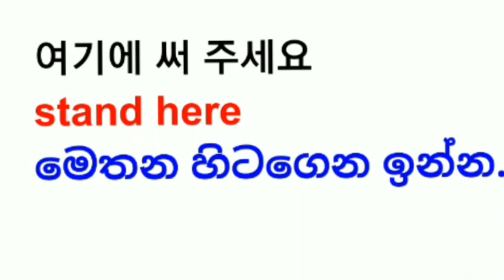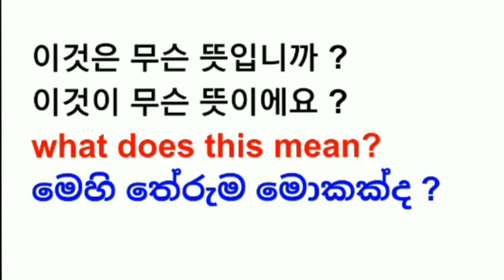Learn How To Speak Korean Like A Pro In Just 10 Minutes!Spoken korean language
How to Speak Korean Like a Pro in just 10 minutes!කොරියානු භාෂාව මුල සිට සරලව한국어로 말하는 법 How to speak korean 10 minutes#spoken korean language korean alphabet korean easy learning korean language learning tips korean vocabulary words practice epstopik2022 කොරියානු භාෂාව මුල සිට සරලව ඉගෙනගන්න අවශ්‍ය හෝඩිය මෙහිදී කතා කරයි.මුලිකවම කොරියාව පොදුවේ හැදින්වීම හා මුලික ස්වර මෙහිදී හදුන්වයි.

එදිනෙදා කොරියානු භාෂා කථා පුහුණුවට අවශ්‍ය වාක්‍ය පුරු වීමේ තෝතැන්න.
කොරියානුභාෂාව
කොරියානු සංස්කෘතිය ,කොරියානු ජීවිතය ,කොරියානු ආහාර ,කොරියානු ගීත ,ඉගෙන ගැනීම තුළින් කොරියානු භාෂා විභාගයට මුහුණ දීමට වගේම කොරියාව තුළ මෙන්ම කොරියාවෙන් පිටතදී කොරියානු භාෂාව මැනවින් භාවිතයට ගත හැක.
CSK Korean language centre

කොරියානු භාෂා විභාගය සදහා සියලුම පාඨමාලා .
01.eps topic exam class
  නිෂ්පාදනය
 ධීවර
02.O/L korean class
03.A/L korean class
04.Special korean class
05.Spoken class
06.Paper class
07.Topik class
සියලුම පාඨමාලා සදහා අමතන්න

learn korean for freestudy koreanlearn korean onlinelearn korean fasthow to learn koreanLearn korean